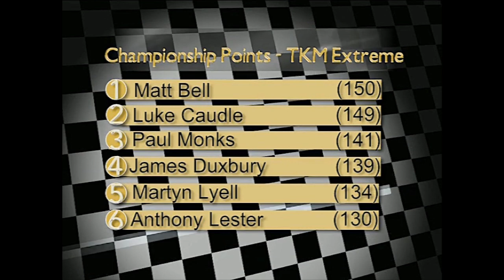Motors TV Series 2006: Round 5